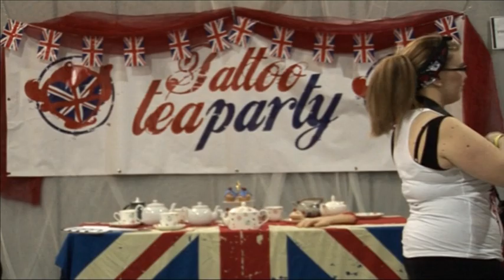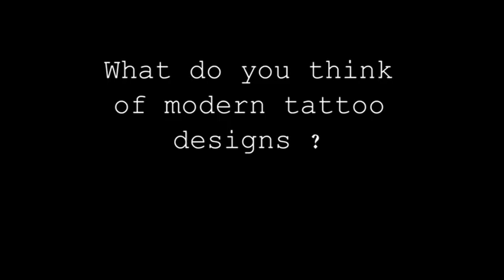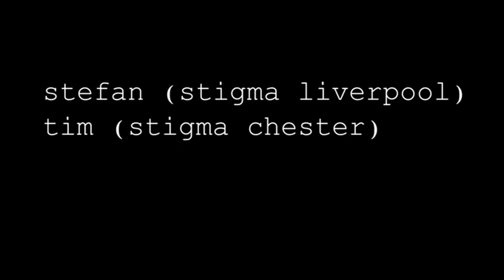Tattoo; a short factual.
A beginners attempt at a short factual on Tattoos by Drew Hyland, Jess Green, Jake O'Dea, Sue Hodder and Matt Becket. Starring tattoo artists, Stefan and Tim of Stigma Liverpool and Stigma Chester and everyone at the Tattoo Tea Party in Manchester.